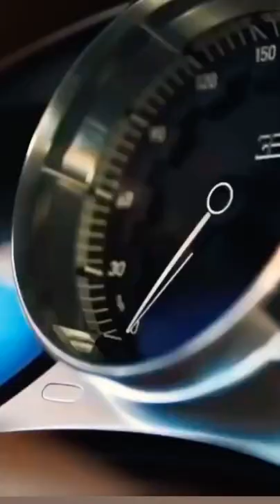Bugatti car status || best super car video || attitude shorts